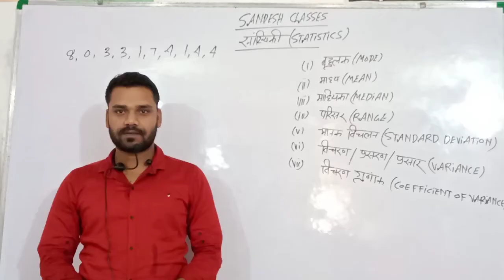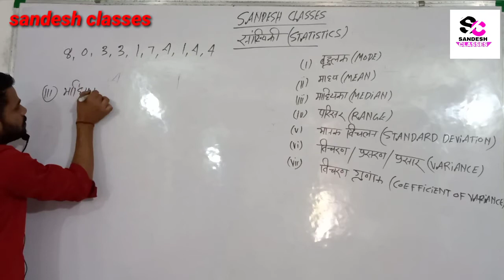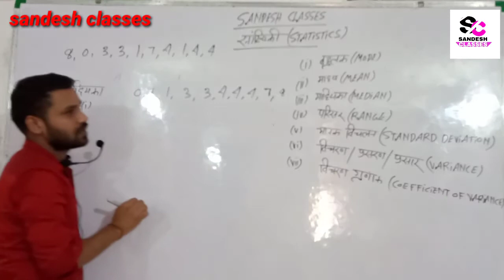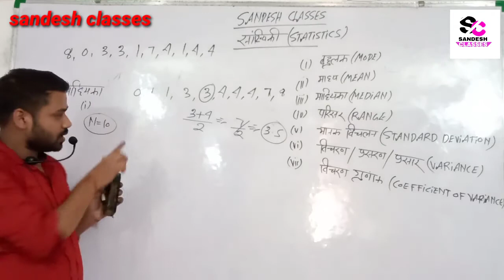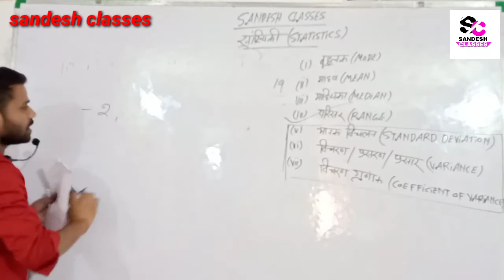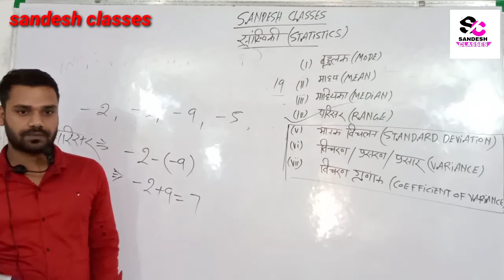बहुलक, विचरण, परिसर by PRASHANT SIR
STATISTICS for all exam